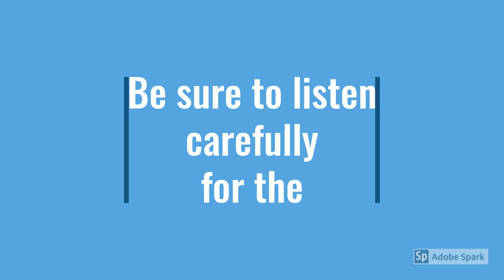Poster By-Law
This is a voice mail left on the answering machine of Doug Robar's